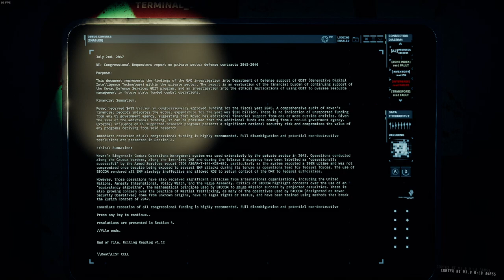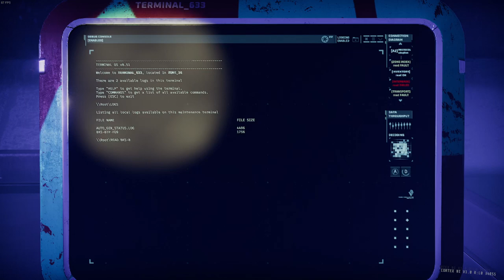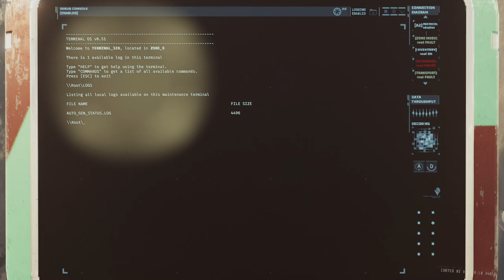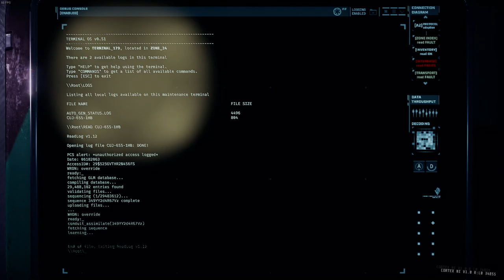GTFO Rundown 6 B1